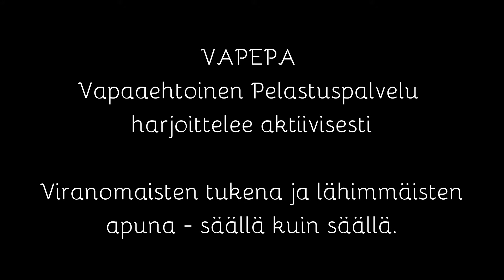VAPEPA harjoitus 2016 Tampere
VAPEPA harjoitus
2016
Tampereella VIVA:n järjestämä harjoitus